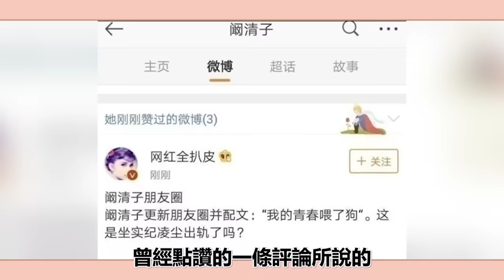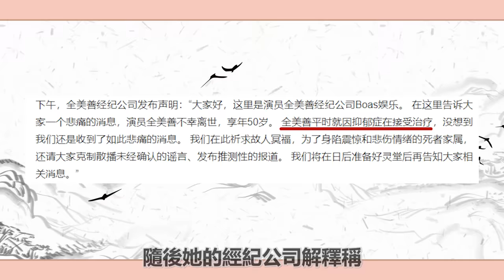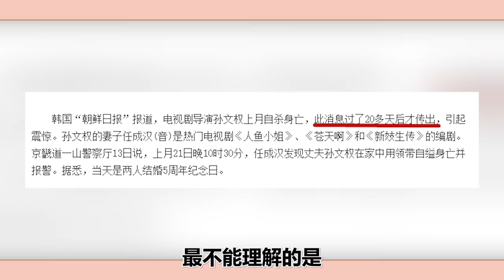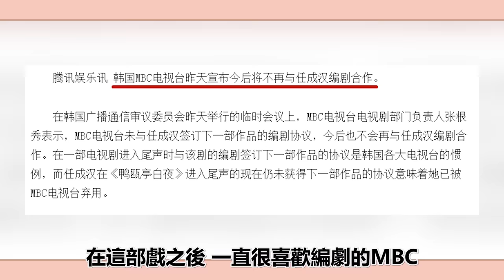《人魚小姐》19年主演今何在？張瑞希變臉變到認不出，金成珉遺憾離世，禹喜珍46歲仍單身#圈內小師姐#張瑞希#金成珉#禹喜珍#韓惠淑#鄭寶石#全美善#林成漢#李在恩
2023年必追的高質量韓劇！朴敘俊韓素希、李敏鎬孔孝真驚喜合作，《阿斯達年代記》、《Sweet Home》等熱劇迎來第二季！
《人魚小姐》19年主演今何在？張瑞希變臉變到認不出，金成珉遺憾離世，禹喜珍46歲仍單身